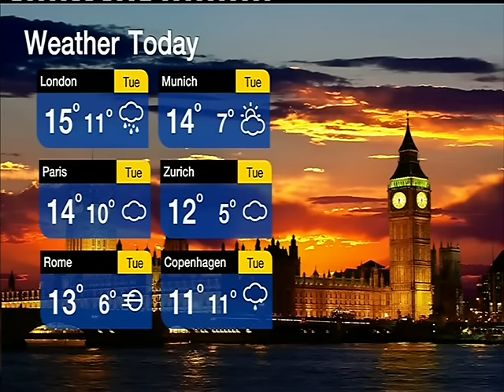22 ธ.ค."วันเหมายัน"กลางคืนนานสุดในรอบปี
NOW WEATHER : 22 ธ.ค. "วันเหมายัน" กลางคืนนานสุดในรอบปี "NOW26" 21-12-58